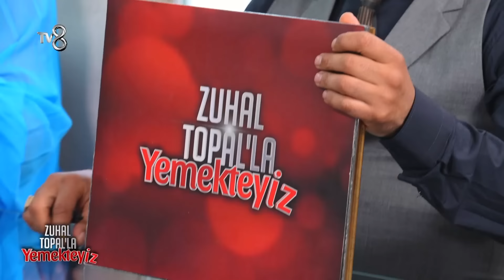Günün Puanlaması Yapıldı | Zuhal Topal'la Yemekteyiz 602. Bölüm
Nazlı, rakiplerinden kaç puan aldı?
"Günün puanlaması"